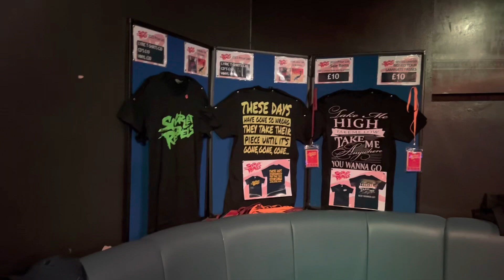Scarlet Rebels on tour with Stone Broken - Swansea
Scarlet Rebels join amazing UK rockers Stone Broken on their UK Tour…